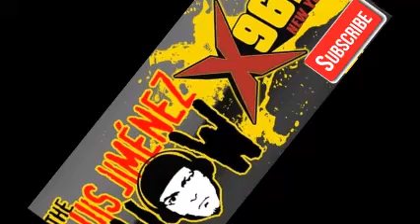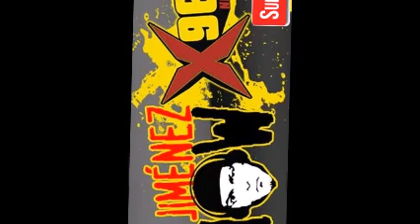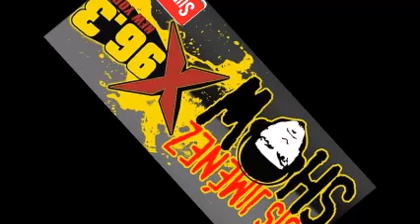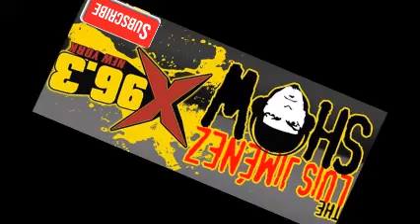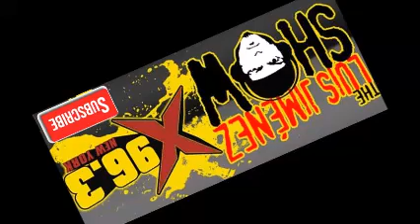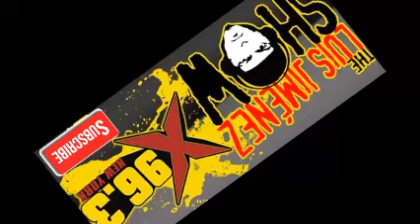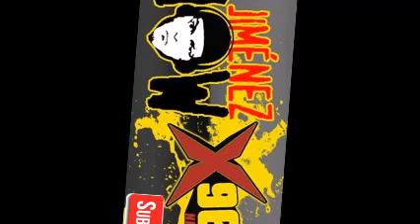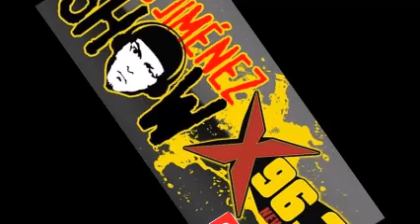TLJShow - Episodio 224 - Thu, 08 Mar 2018